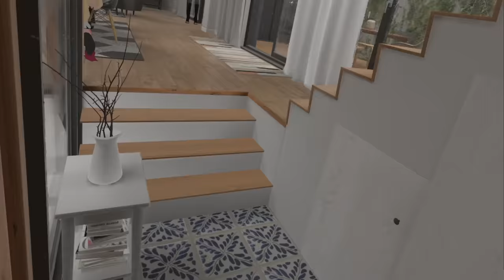Hinata and Naruto Have Another Baby! (VRChat)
Today's video the greatest couple of all time Naruto and Hinata have another baby! this video with favorite voice actors like Naruto, Sasuke, Sakura, Kakashi and more, hope you enjoy the video and leave a like, I've been enjoying making these Naruto videos so much lately!

@Malachichi (hinata)
@sawnji (naruto)
@ArrowHazard (black lee)
ItsLightsu (boruto)

~Social Media~